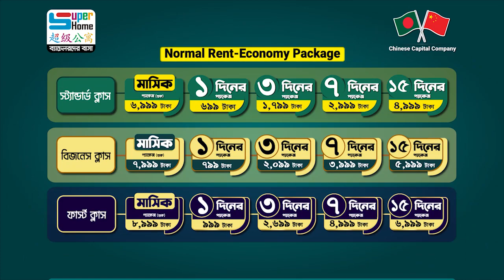ব্যাচেলরদের আধুনিক আবাসন দিচ্ছে সুপার হোম | 1/3/7/15 days & monthly | New Customer Cashback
সুপার হোম দিচ্ছে নতুনদের জন্য মান্থলি প্যাকেজে প্রথম মাসের জন্য ২০০০ টাকা ক্যাশব্যাক!! মাসিক ভাড়া মাত্র (৬৯৯৯-২০০০) = ৪,৯৯৯ টাকায়   ৩ বেলা খাবার, এসি রুম, ওয়াইফাই, ফ্রি লন্ড্রির পাশাপাশি রয়েছে ৩০টিরও বেশি সুবিধা।

 তাছাড়া এক সাথে ৩ জন বা তার বেশি প্রথমবার বুকিং করলেই মান্থলি প্যাকেজে প্রথম মাসের জন্য পাচ্ছেন জনপ্রতি নগদ ৩০০০ টাকা ক্যাশব্যাক। ১/৩ দিনের প্যাকেজে ৩০০ টাকা ক্যাশ ব্যাক | ৭/১৫ দিনের প্যাকেজে ৫০০ টাকা ক্যাশ ব্যাক।

New Customer Cashback rent for the first time/ first month is given below from 20 January 2021 (Economy package):

1 Day Package- 399 Tk. (No extra fee needed)
3 Days Package- 1,499 Tk. (No extra fee needed)
7 Days Package- 2,499 Tk. (No extra fee needed)
15 Days Package- 4,499 Tk. (No extra fee needed)
30 days package- 6,999 Tk. (No extra fee needed)

1 Day Package- 499 Tk. (No extra fee needed)
3 Days Package- 1,799 Tk. (No extra fee needed)
7 Days Package- 3,499 Tk. (No extra fee needed)
15 Days Package- 5,499 Tk. (No extra fee needed)
30 days package- 7,999 Tk. (No extra fee needed)

1 Day Package- 699 Tk. (No extra fee needed)
3 Days Package- 2,399 Tk. (No extra fee needed)
7 Days Package- 4,499 Tk. (No extra fee needed)
15 Days Package- 6,499 Tk. (No extra fee needed)
30 days package- 8,999 Tk. (No extra fee needed)

*** who never ever booked into any of our branches can avail this offer.